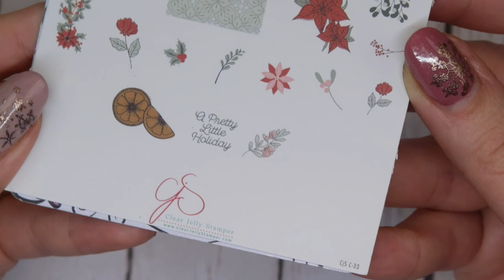❄️ Winter Water-colour Floral Nail Tutorial ❄️ | NEW KoKo and Claire Winter Gel Polishes! | (2020)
Today I share with you some new gel polishes that have launched recently from KoKo and Claire! Many of them are great for the winter season! I also show you how to use some of the colors to create a winter floral nail art design!
(Code “Talia” for 20% 0ff)

Colors Mentioned:
182 Shimmering Jasmine
183 Now What?
185 Frosted Fig
186 Find the Magic
211 Everlasting
216 Grace
217 Captured
218 Heart & Soul
219 Opal Oasis
225 Perfectly Foolish
229 I See You
230 Fall in Love

(Double Ended Stamper, Big Bling and Stamping Pad Shown)
CJS Mat
Plate Used: Pretty Little Holiday

FAQ:
Desk: Custom made table top with Alex drawer units from Ikea
Nail Art Storage: All Ikea Alex Drawer units
Wallpaper: From Rocky Mountain Decals
Filming Equipment:
*Camera*
Canon G7X Mark II
*Lighting*
Box lighting
DayLight Slim lights
Tripods: